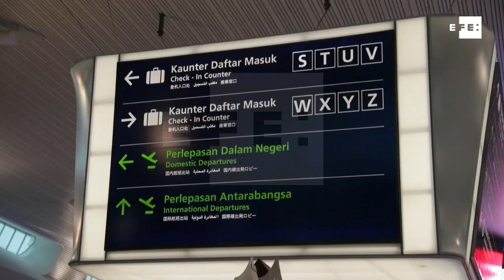Las asesinas de Kim Jong-nam visitan la escena del crimen durante el juicio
Kuala Lumpur (Malasia), 4 oct (EFE/EPA).- (Imagen: Ismail Fazry).- El juicio por el asesinato de Kim Jong-nam, hermano del líder norcoreano, Kim Jong-un, se desplazó hoy al aeropuerto de Kuala Lumpur -escena del crimen- a donde trasladaron a las dos acusadas, que afrontan una posible condena a muerte.
CONTIENE IMÁGENES DE ARCHIVO.